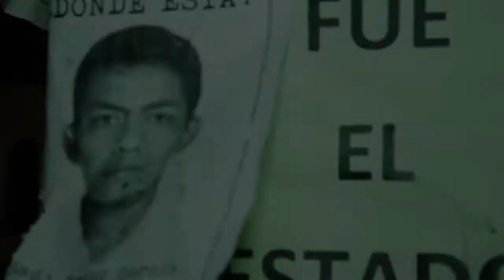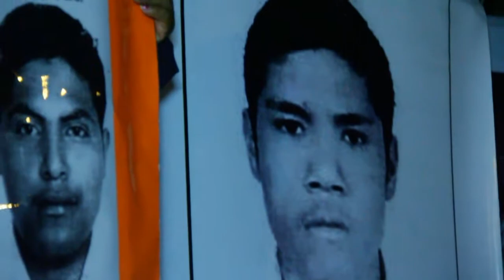Caravana por Ayotzinapa 14 nov 2014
Cobertura del mitin que se llevó a cabo en San Cristóbal de las Casas a 50 días de la desaparición de los 43 normalistas de la Escuela Norma Rural de Ayotzinapa.